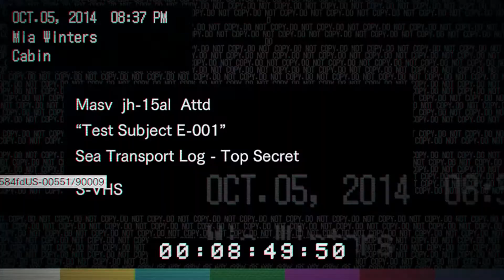THIS IS SHANE'S FAULT!! | Resident Evil 7 w/ Logan & Shane Part 18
Shane is a fuck of a dick and I don't like him and he's the reason for all this bullshit.

Space. it's pretty big. but if you look hard enough you would have found 2 guys. Those 2 guys were running from an Alien with broken AI. All they wanted was to play Resident Evil VII, and after an agonizing end-game sequence involving those Aliens. they died or whatever. Now they can't play Resident Evil...